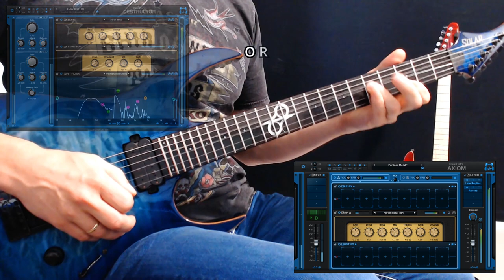Modern Metal Guitar Tones - Using Impulse Responses (IR) with Blue Cat's Axiom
Hans Van Even demonstrates several modern metal guitar tones created from the new factory presets built into Axiom 1.3, using custom cabinet impulse responses (IR).

About Blue Cat's Axiom guitar and bass amp simulation and multi effects

How To load cabinet impulse responses (IR) into Blue Cat's Axiom or Destructor:

0:00 Clean Tone Intro
0:15 Drop-C Rhythm Guitar
0:37 Lead Guitar Tone I (solo intro)
1:00 Lead Guitar Tone II (guitar solo)
1:15 Clean Tone Outro